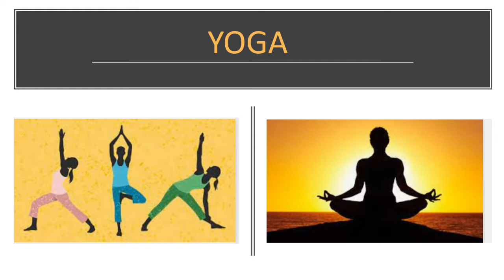Daily Dose Of Motivation 385 YOGA